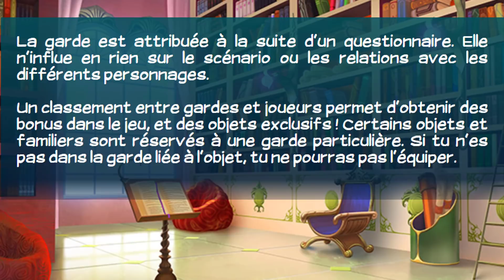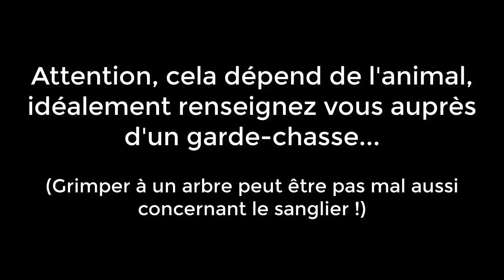ELDARYA Partie 7 L'administratiooooon (let's play)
🐝Ce jeu appartient à Beemoov🐝

🍪 DISCORD (ATTENTION ce serveur n'est pas destiné à un public jeune. Donc réfléchissez bien avant de venir. De plus par mesure de sécurité vous devrez être inscrit à Discord depuis au moins 5 min avant de pouvoir rejoindre le serveur!!!)

🔨 MON MATÉRIEL :

Logiciel de dessin : Adobe photoshop CC
Logiciel de montage : Camtasia Studio 9
Logiciel de capture de voix : Audacity

Ma tablette : Wacom Bamboo Pen
Mon micro : Micro casque Turtle Beach Call of Duty Ghosts Earforce Shadow (putain c'est long ! Et je joue même pas à Call of lol)